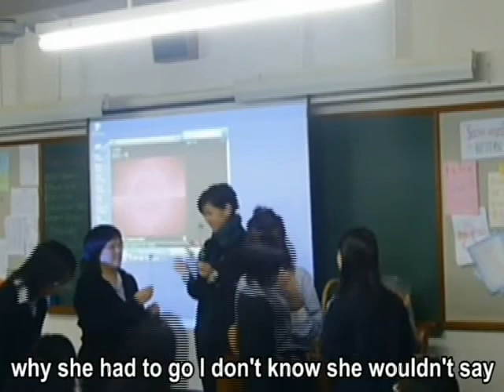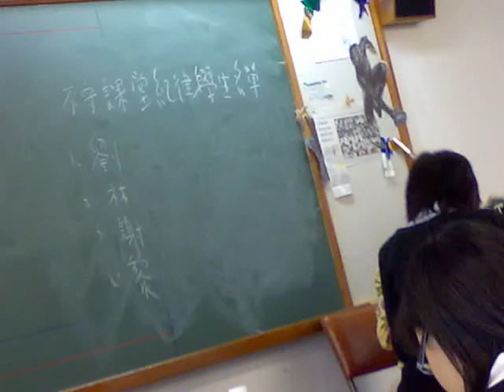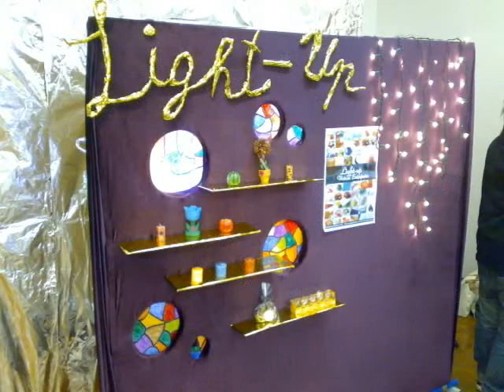ADSM1 2006-2007 Grad din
milli